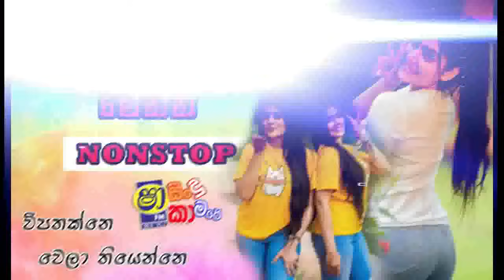Sinhala Band Show New nonstop 2024 | polgahawela horizon Nonstop| 2024 New Sinhala Trending song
We own all the music.
Do not use others